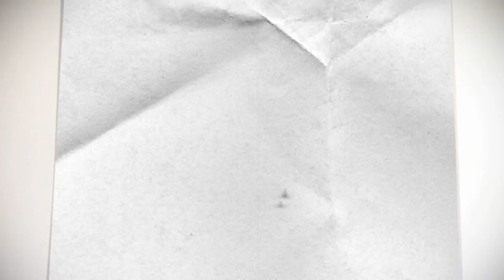MATIX MONDAYS SKATE 7/20/09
Out takes from the Matix North Bound and Down tour at the Santa Rosa skate park.  Featuring Mike Mo Capaldi, Torey Pudwill, Jeron Wilson, Marc Johnson, Danny Brady, Mike Anderson, and Brandon Biebel.  For more info and videos go to htttp://